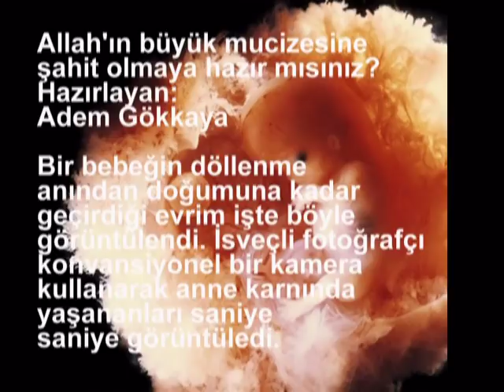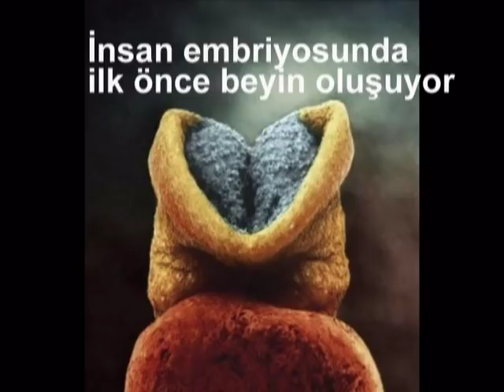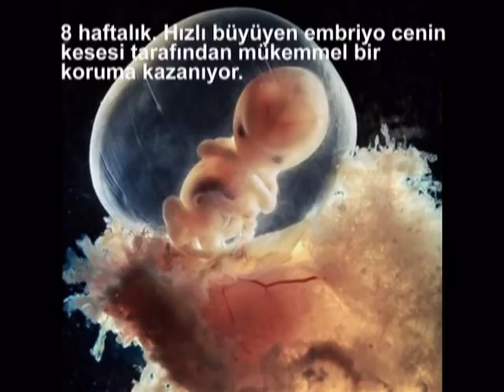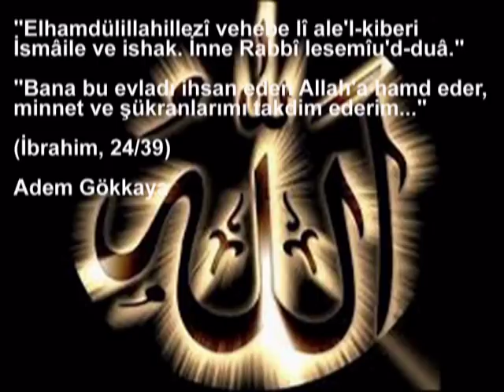Bebeğin Oluşumu An Be An Görüntülendi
Allah 'ın Mucizesine şahit olmaya hazır mısınız?